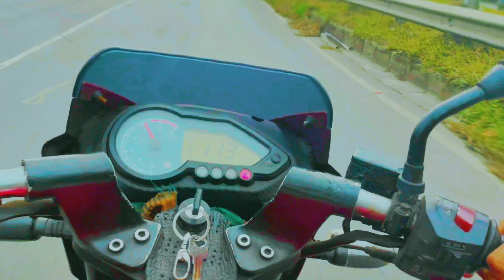𝘾𝙍𝘼𝙕𝙔 𝘾𝙄𝙏𝙔 𝙍𝙄𝘿𝙀 𝙄𝙉 𝘽𝙖𝙣𝙜𝙡𝙖𝙙𝙚𝙨𝙝 𝙖𝙣𝙙 𝙄𝙣𝙙𝙞𝙖 🪩 ||𝘽𝙄𝙆𝙀 𝙍𝙄𝘿𝙀 𝙒𝙄𝙏𝙃, 𝘽𝙢𝙬, 🏍️ 𝙆𝙖𝙬𝙖𝙨𝙖𝙠𝙞, 𝙍15𝙑3, 4𝙑, 𝙎𝙐𝙕𝙐𝙆𝙄 ®️🔥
CRAZY CITY RIDE IN Bangladesh and India  || CLOSE CALL || FRIDAY BIKE RIDE WITH GSXR R15V3 4V SUZUKI SF,  BMW,  Kawasaki

CRAZY CITY RIDE IN DHAKA || CLOSE CALL || FRIDAY BIKE RIDE WITH GSXR R15V3 4V SUZUKI SF

Hello Guys Hope You all Okay!
in This Video You Can see Mad Pulsar 220 rider...
Also Mini Road rage India 🙏🏻
Also Phone Got Broken on Racing Time...
This Video Is Based On Full Of Entertainment Purpose ❣️

MAWA EXPRESSWAY SPEED RUN. Friday ride from Dhaka to Mawa.
Dominar 400 vs Yamaha R3 vs KTM RC390 vs BMW G310RR vs TVS Apache RR310, RACE OF THE YEAR

BMW G 310 RR is powered by 313 cc engine. This G 310 RR engine generates a power of 33.99 PS @ 9700 rpm and a torque of 27 Nm @ 7700 rpm. The claimed mileage of G 310 RR is 30.3 kmpl. BMW G 310 RR gets Disc brakes in the front and rear. Engine Displ: 313 cc, Max Torque: 27 Nm @ 7700 rpm, Max Power: 33.99 PS @ 9700 rpm, Emission Type: BS6

KTM RC 390 is a sports bike available at a starting price of Rs. 3,63,298 in India. It is available in 2 variants and 3 colours with top variant price starting from Rs. 3,69,468. The KTM RC 390 is powered by 373cc BS6 engine which develops a power of 42.9 bhp and a torque of 37 Nm. With both front and rear disc brakes, KTM RC 390 comes up with anti-locking braking system. This RC 390 bike weighs 172 kg and has a fuel tank capacity of 13.7 liters.

The Bajaj Dominar 400 is powered by a 373.3 cc air-cooled engine which produces of power. It has a fuel tank of 13 L and a . The Bajaj Dominar 400 starts at Rs 2.24 Lakh Rs (ex-showroom, Lucknow). It is available in one variants.

The TVS Apache RR 310 is powered by a 312.2 cc Liquied Cooled engine which produces 25.8 PS of power in Urban, Rain mode and 34 PS of power in Sport, Track mode. It has a fuel tank of 11 L. The TVS Apache RR 310 starts at Rs 2.65 Lakh Rs (ex-showroom, Lucknow). It is available in one variants.

Yamaha YZF R3 Specifications, Mileage (Overall) 35 kmpl, Displacement 321 cc, Engine Type Liquid-cooled, 4-stroke, 4-valve, DOHC engine dual Cylinders. Max Power42 PS @ 10750 rpm, Max Torque 29.6 Nm @ 9000 rpm, Front Brake Disc, Rear Brake Disc, and Fuel Capacity 14 L.

CRAZY CITY RIDE IN DHAKA, FRIDAY BIKE RIDE WITH GSXR R15V3 4V SUZUKI SF, CLOSE CALL, gsxr vs r15v3 race, crazy bike rider, deadly bike racer, city bike race, deadly close call, gsxr vs r15 v3 vs 4v race